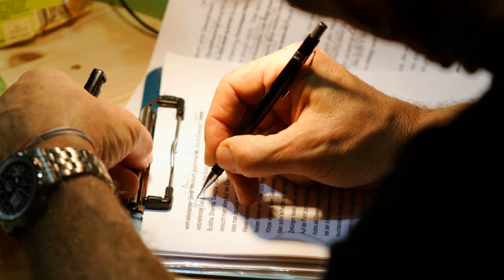Lama Ole Nydahl’s birthday today!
We wish a very happy 77th birthday to our great teacher Lama Ole Nydahl​! Thank you for your hard work  May you live long and may your activity benefit countless beings. Many happy returns!